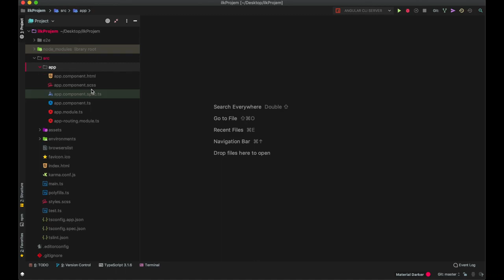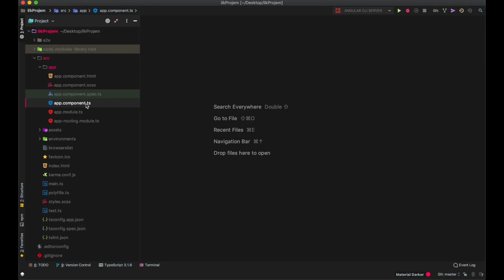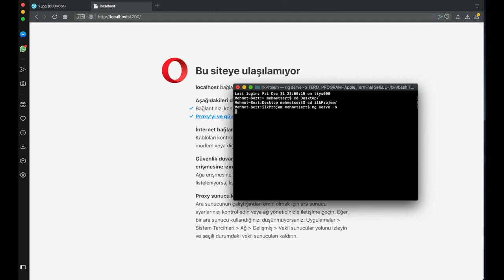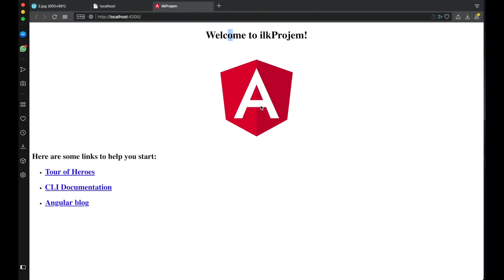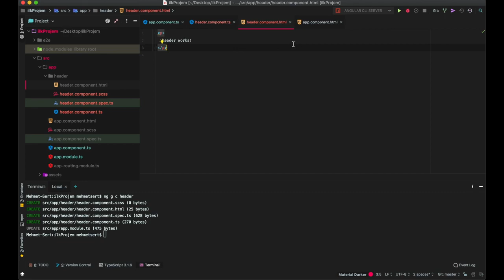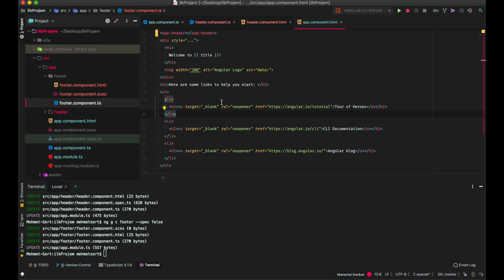Angular 7 Lessons 6 : Components